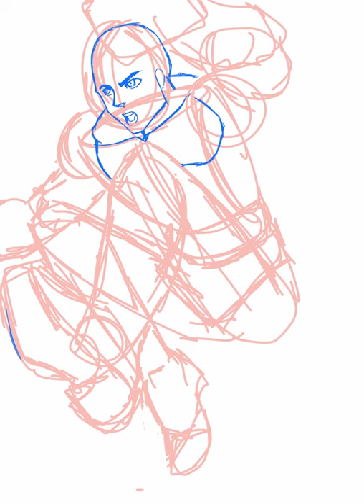The Flash Timelapse fan art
Timelapse of my fan art of the popular DC Comics character, The Flash